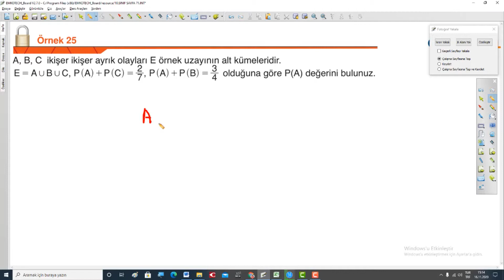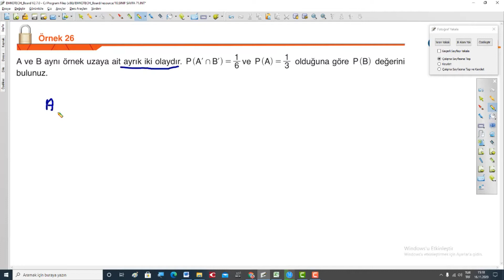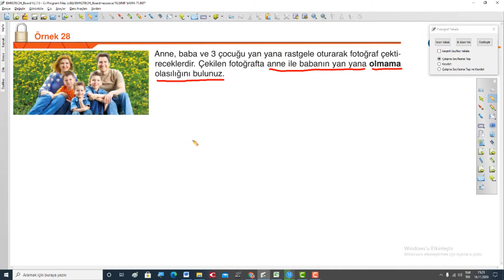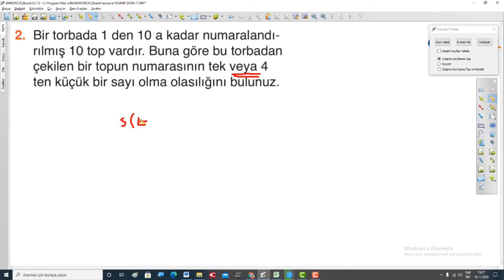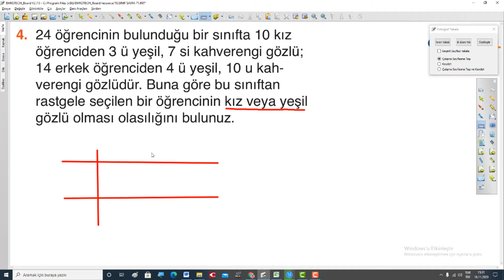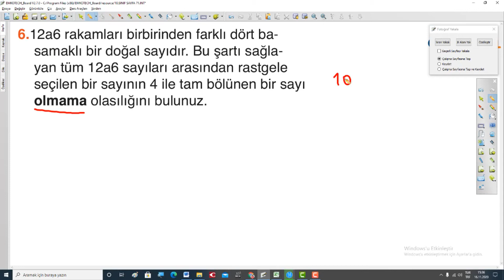10. SINIF MEB DERS KİTABI SAYFA 71 ALIŞTIRMA ÇÖZÜMLERİ❓BASİT OLASILIK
📌Bu dersin VİDEO link eklentili notlarını aşağıdaki linkten indirebilirsiniz👇
10. SINIF MEB DERS KİTABI SAYFA 71 ALIŞTIRMA ÇÖZÜMLERİ, BASİT OLASILIK, BİR OLAYIN OLMAMA OLASILIĞI
10.sınıf meb kitabını aşağıdaki linkten indirebilirsiniz.

GENÇLER YENİ FARKETTİM 7. SORU VİDEO DÜZENLERKEN KESME HATASI YAPILMIŞ.
s(E) = 18 + 12 + 15 = 45
s(AUB) = s(A) + s(B) = 18 + 12 = 30
p(AUB) = s(AUB)/s(E) = 30/45 = 2/3
00:00   GİRİŞ
12:56   1.SORU
13:45   2.SORU
15:07   3.SORU
17:32   4.SORU
20:06   5.SORU
22:32   6.SORU
26:23   8.SORU

10.SINIF ALIŞTIRMALARI AŞAĞIDAKİ LİNKTE YER ALMAKTA.
olasılık kpss,
olasılık tyt,
olasılık soruları nasıl çözülür,
olasılık ales,
olasılık ayrık olay,
olasılık tyt,
olasılık soru çözümü,
Per mutasyon kombinasyon olasılık soru çözümü
ZOR SORULAR,
ORTA DÜZEY,
KOLAY SORULAR,